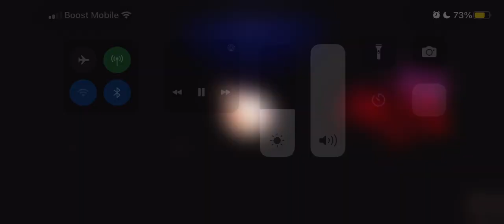You Have To Have Some Extreme Drive And Hunger To Make It In This Life.